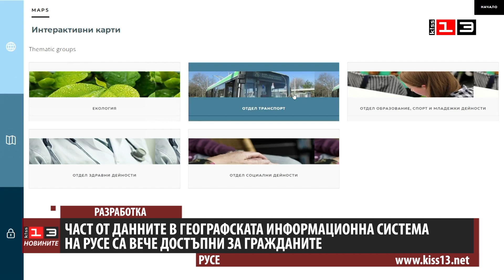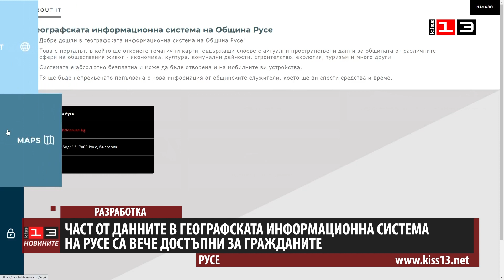Част от Географската информационна система на Русе вече е достъпна за гражданите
Част от географската информационна система на Община Русе вече е достъпна за гражданите. Става дума за 8 тематични карти с пространствена информация за различните общински дейности. Системата е отворена и може постоянно да се надгражда.  Създаването на електронния портал бе инициирано от кмета Пенчо Милков, като основната цел е русенци бързо да достигат до актуална информация за града. Към момента русенци могат да разгледат карти, съдържащи полезни данни за социалните услуги, лечебните заведения, училищата и детските градини, екологичния кадастър, както и транспорта в града.